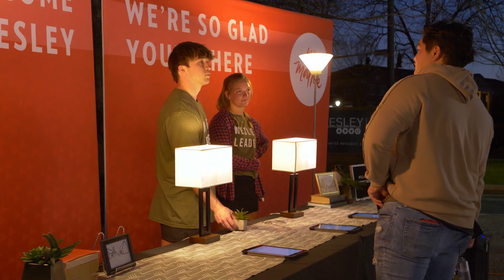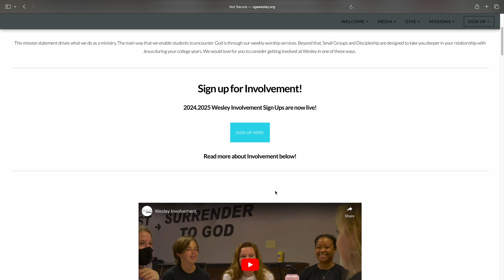Wesley Involvement 24-25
Want to be more involved at UGA Wesley? We would love for you to get involved with us for the 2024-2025 school year! Consider signing up to be discipled or applying for leadership at Wesley so we can invest in you in an even deeper way. Sign up for Involvement at ugawesley.org under the Involvement tab. Sign ups close on March 21st, 2024.